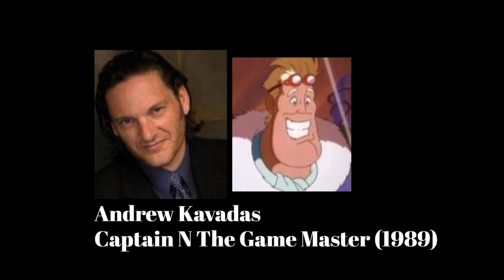Video Game Voice Comparison- Simon Belmont (Castlevania)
Who's your favorite Simon Belmont voice? Who do you want to hear next?